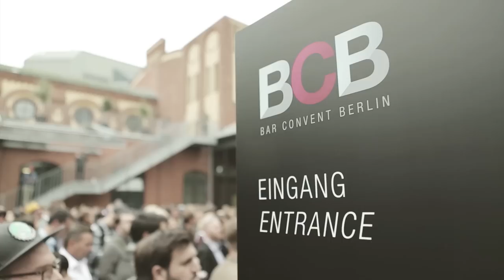European Bar & Beverage Trade Show Bar Convent Berlin - Impressions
Europe's premier bar and beverage trade show Bar Convent Berlin was founded in 2007. It is one of the most important annual networking and exhibitor events for bartenders, bar managers, beverage producers and all other service providers in the bar industry in Europe. Every year, the who's who of the German and international bar scene gathers at Bar Convent in Berlin.

The next event takes place on 6 & 7 October 2015.